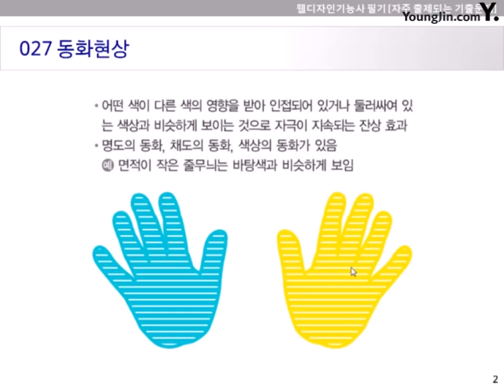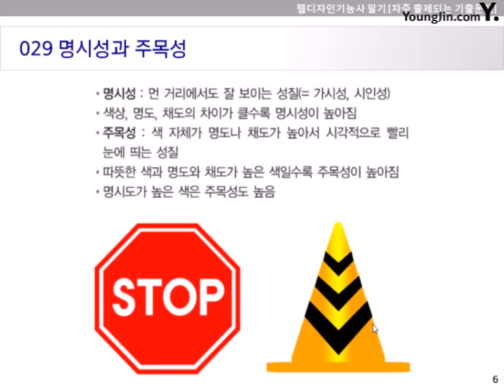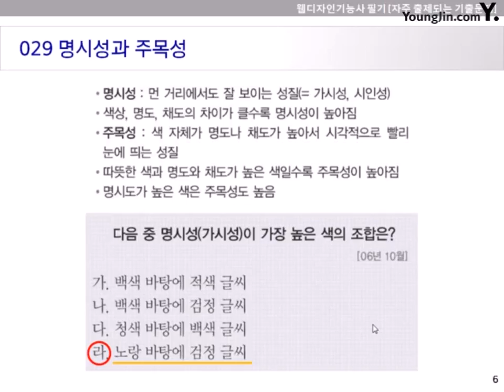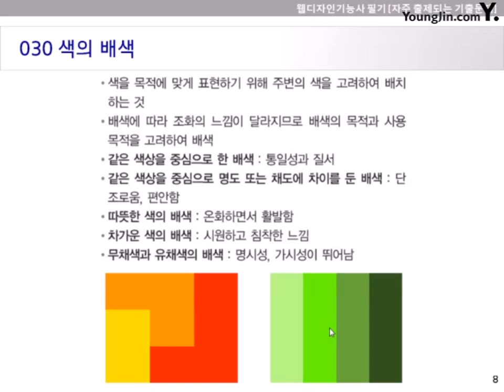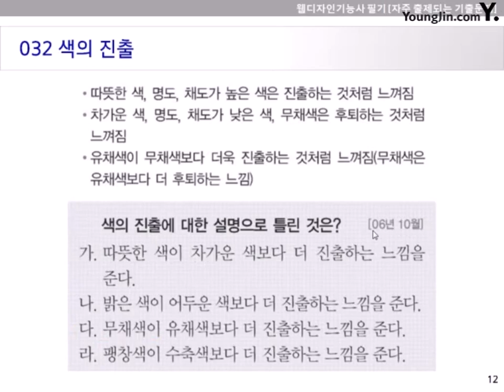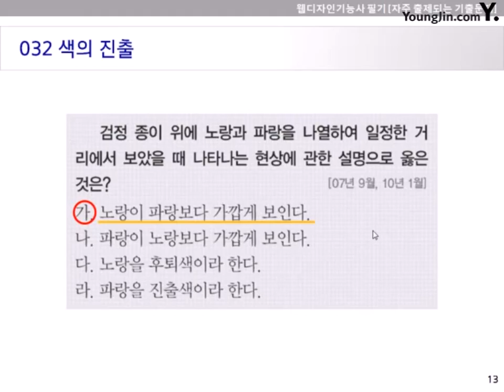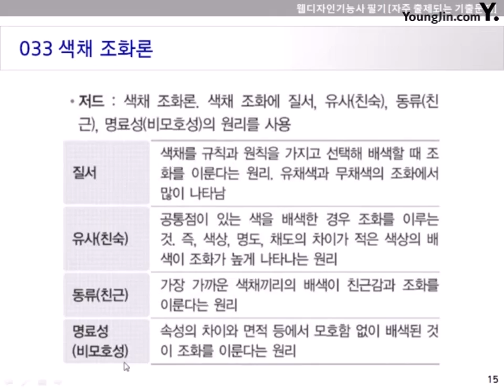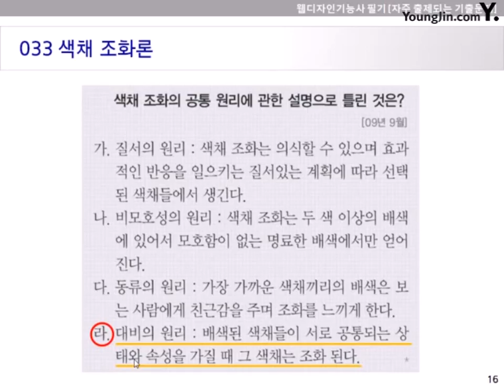[웹디자인기능사 필기 기본서] 자주 출제되는 기출문제 195선27~33번